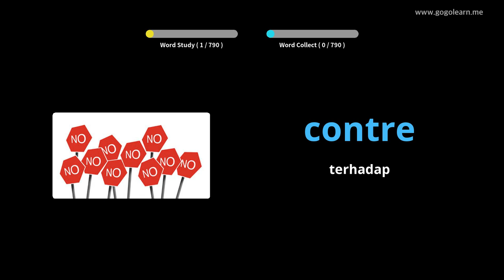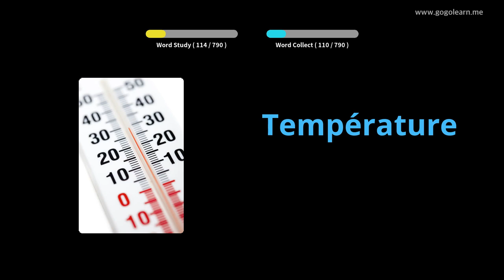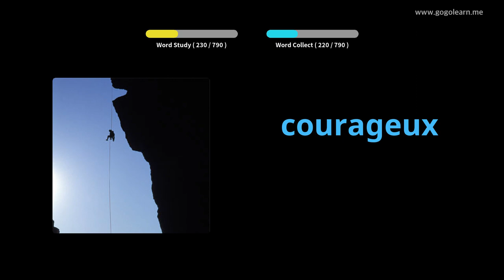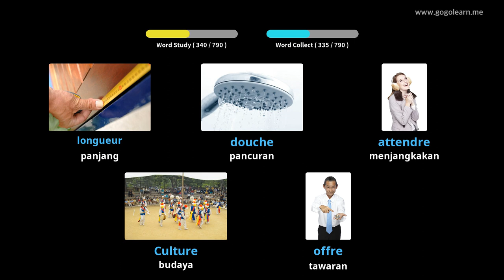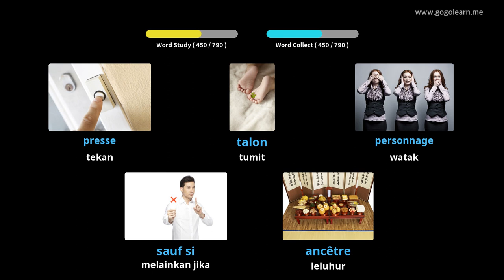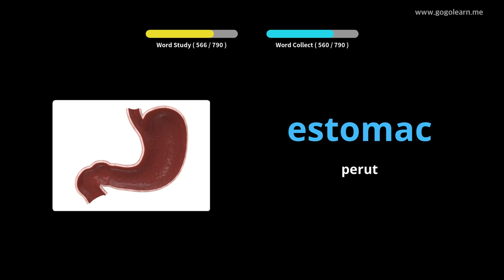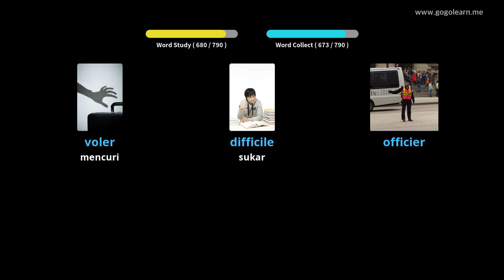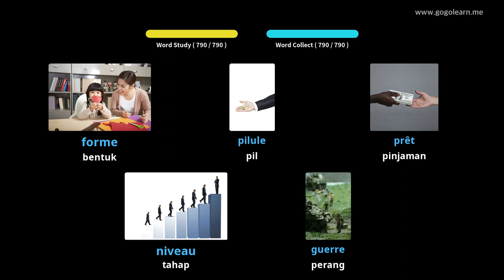Sekolah Menengah Vokal Bahasa Perancis |Golearn